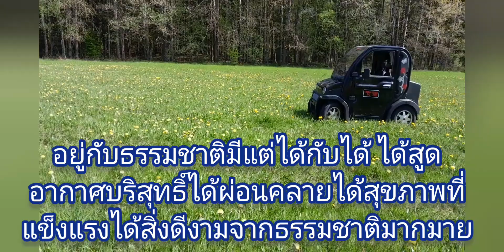ชมทุ่งดอกฟันสิงโตหลืองอร่าม🌼fc ถามมาจัดให้/มีผู้ยอดซัฟ3หมื่นกว่าแต่มียอดวิวไม่ถึงพันก็เต็มใจจัดให้"